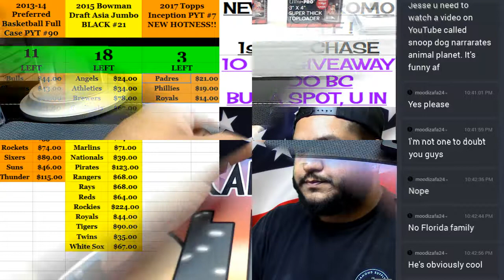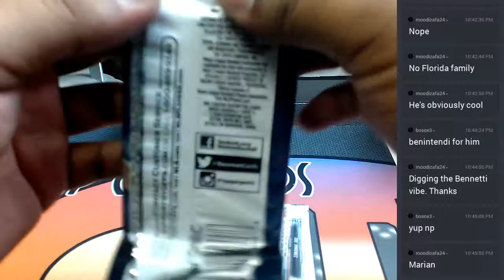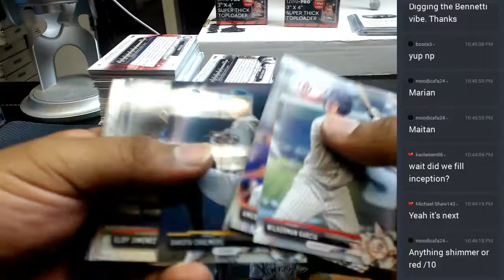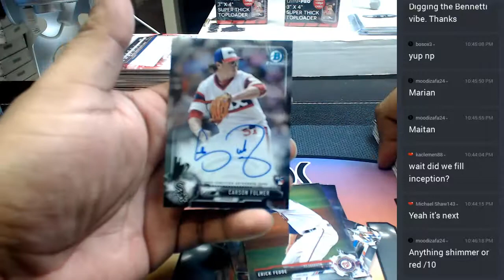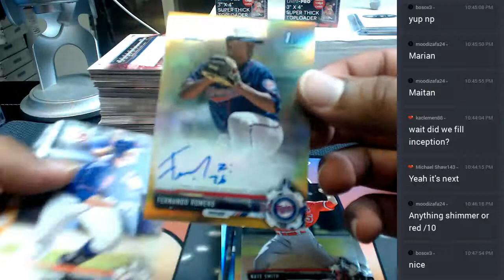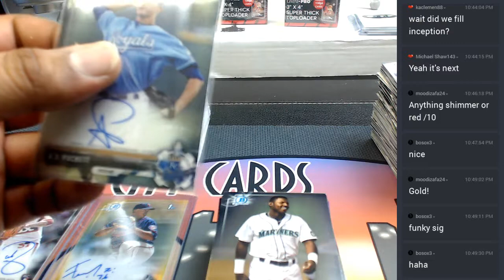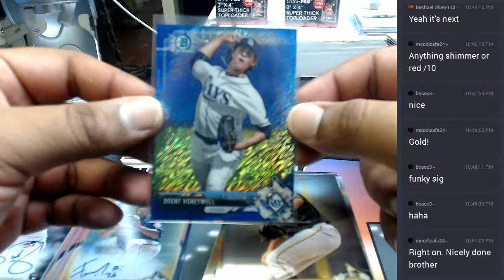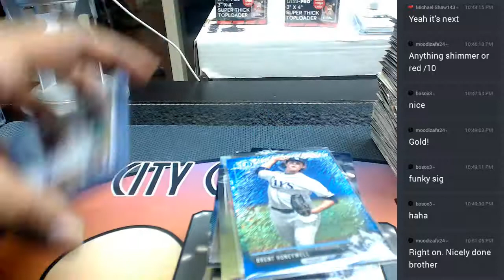2017 bowman baseball jumbo personal box 05222017